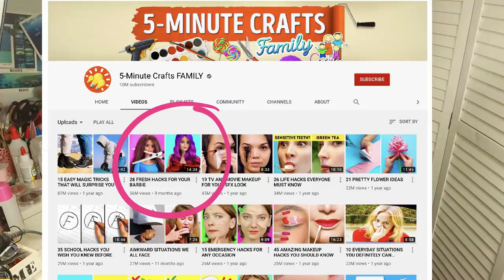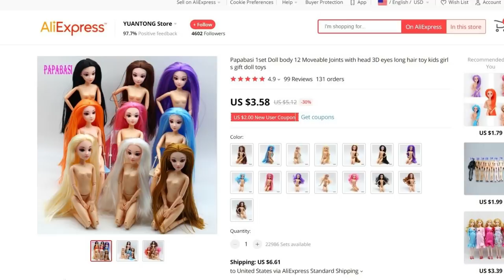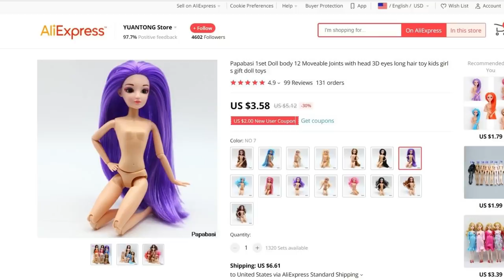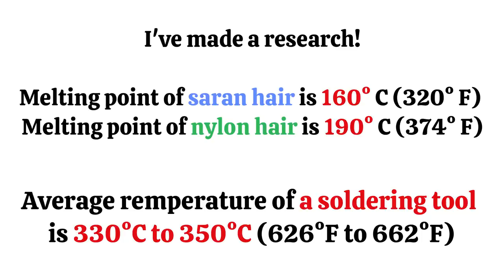BREAKING DOWN VIRAL DOLL LIFEHACKS / DOLL ARTIST REACTS / Poppen Atelier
When I watch viral lifehacks on YouTube, Instagram, Facebook and Tiktok I see a lot of things that would not work in reality, some of this lifehacks could even ruin your doll - so let's take a closer look at some of them and expose some lies!

You can buy my downloadable paper doll